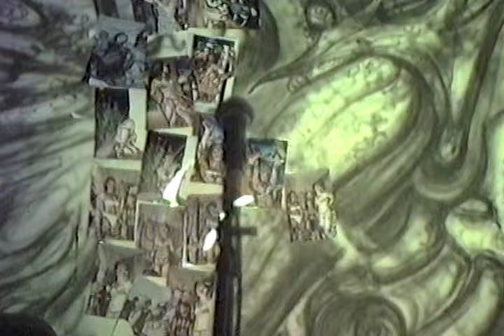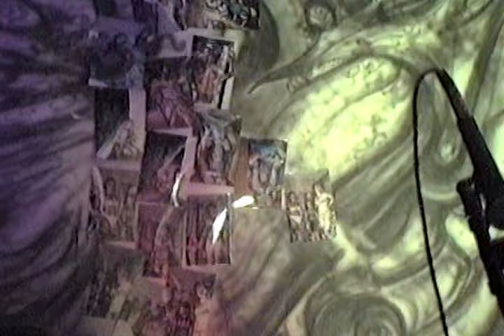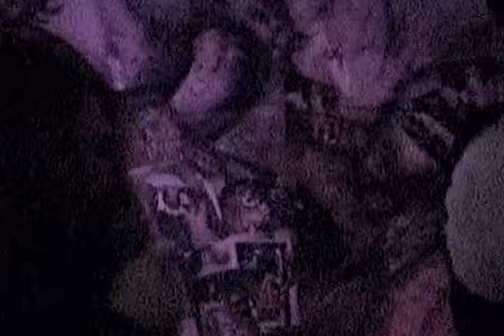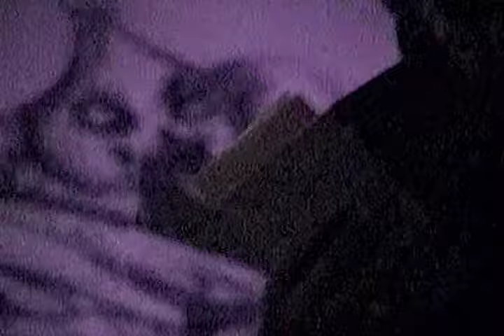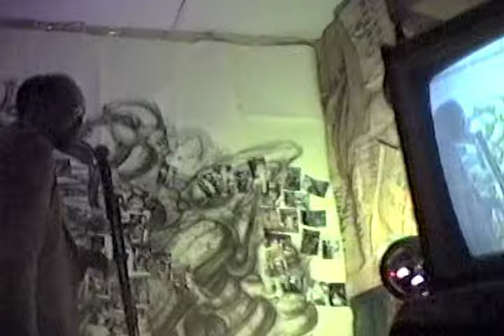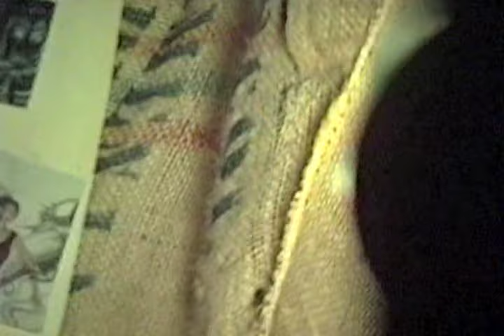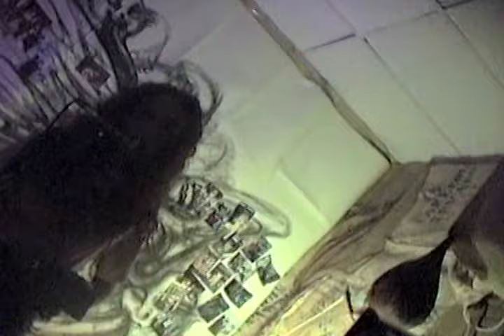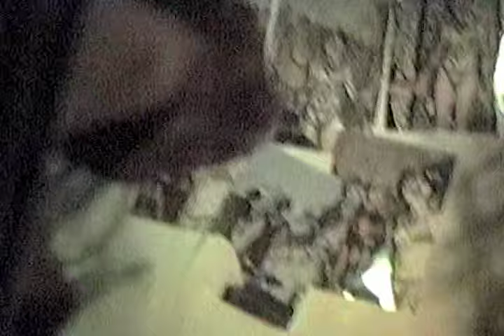Club Virtual at Cafe Rainbow - The Neural Net Show 09 22 93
Club Virtual at Cafe Rainbow, Wednesday September 22, 1993: "The Neural Net Show"

Cybersex Opening, Jason Quiggle, Geordie, Tom Caulfield and Lysa Otto, Daryll Geerts, Jeff Morris, Dena Rash, Mark ?, Chris White, Michael Prescott, William Vose.

Musicians: Jim Singer and Jeffrey Morris.

Artistic Concept by Anthony Bondi and K. D. Matheson.